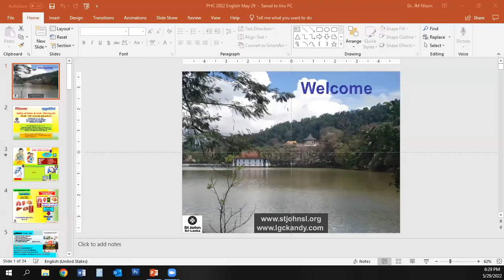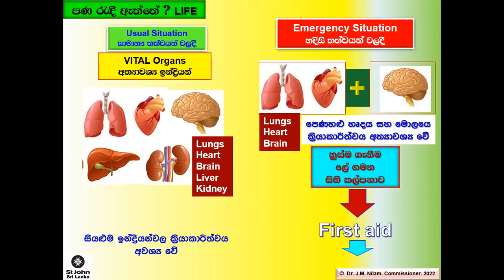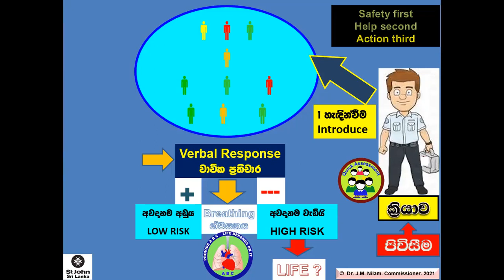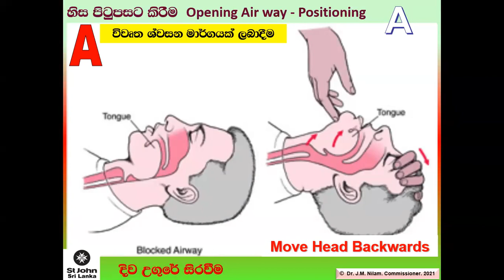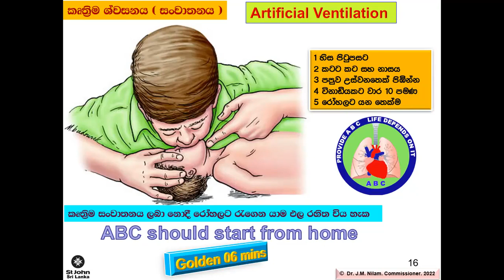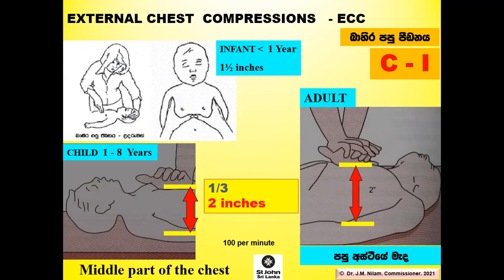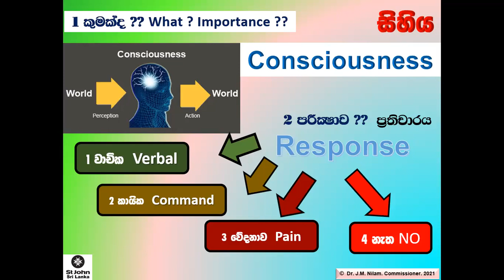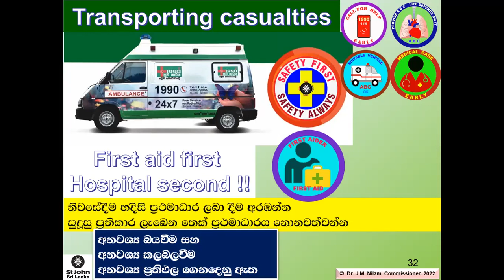First Aid English 2022